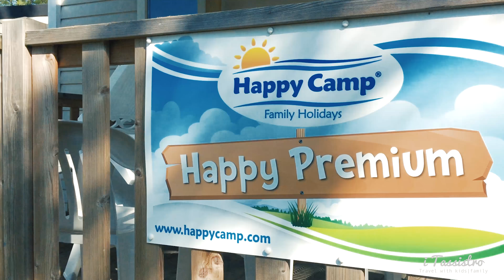In campeggio con Happy Camp Family Holidays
Siamo stati invitati a provare la casetta mobile premium di Happy Camp Family Holidays nel campeggio Bella Italia di Peschiera del Garda.
I bambini si sono divertiti molltissimo nella casetta, nei parchi giochi, in piscina e in riva al lago mentre i genitori si godevano le comodità del campeggio e il relax nella bellissima terrazza della casetta.

Naturalmente abbiamo anche esplorato i dintorni di Peschiera, ma questo lo racconteremo nei prossimi video!

Se volete provare l'esperienza delle casette mobili Happy Camp andate sul loro sito e prenotate le prossime vacanze con il nostro